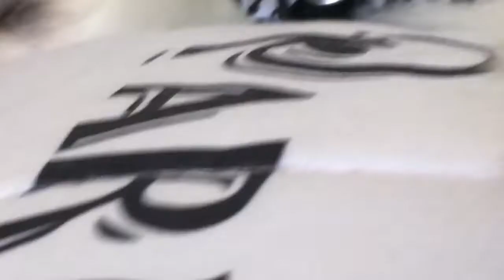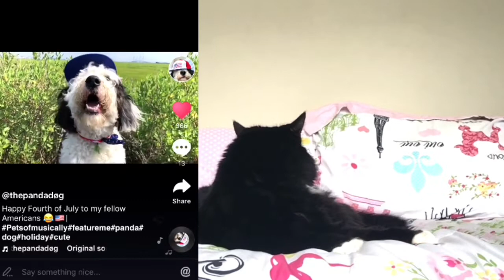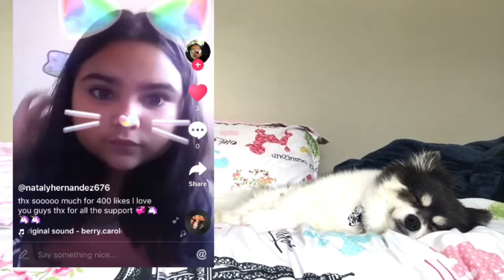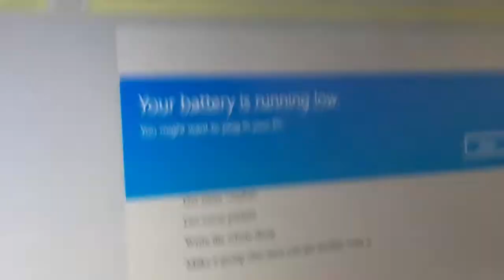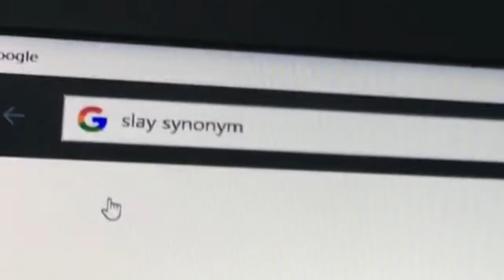Reacting To My Fans Musical.lys😳🔥 (Part 4)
Musical.ly @scout2015
Hey guys! Hope you enjoyed this sorry it was kinda all over the place but yea! And sorry if you weren’t in it. I love you guys so so much! Stay pawesome and pawsitive byeee 😘